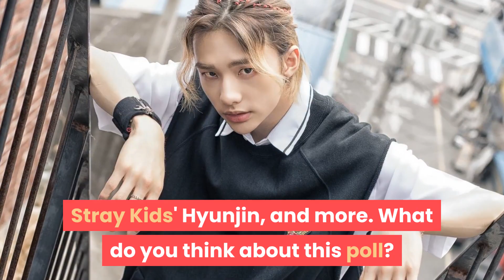April's Naeun is the celebrity who most needs to issue a proper statement about bullying accusations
Netizens are demanding a proper statement from April's Naeun.